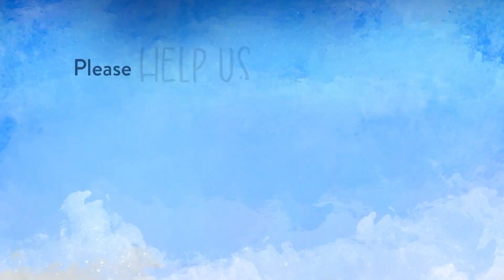CASA for Children | PSA | Funnelbox